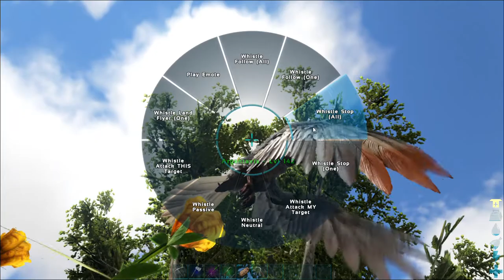ARK Map Ranarok